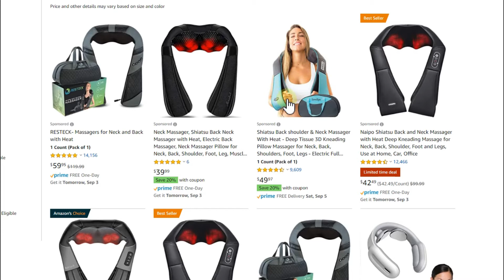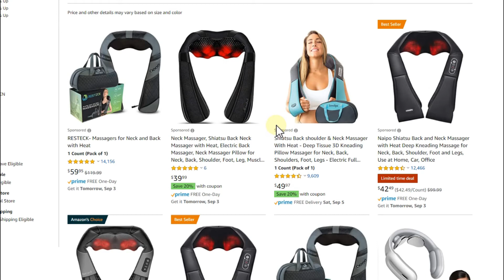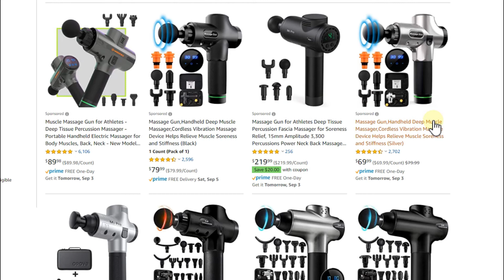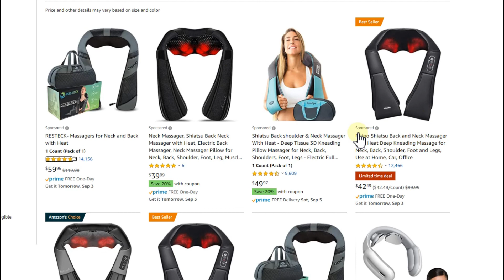How To Get Rid Of Stiff Neck In 2 Days Completely Instead Of 2 Weeks? Is This Really Possible?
How To Get Rid Of Stiff Neck In 2 Days Completely Instead Of 2 Weeks? Is This Really Possible? To wake up with a stiff neck can be a pain in the b..., and it won't only last for a few hours or days - it can easily last for 2 weeks and even get worse during the first couple of days. So how to relief fast?

1. Use a Shiatsu Neck and Back Massager with Soothing Heat. That can be a "LIFE SAFER" in this moment
2. Make sure you have no Magnesium deficite !!!
3. Maybe also take some antiinflammatory pain relief (I always take just simple Aspirin)

Here a good variety of Shiatsu Neck and Back Massager with Soothing Heat:

And that's the Sundown Magnesium 500 mg which I'm using with lots of success:

but ... don't buy such electronic TENS decvices for neck pain